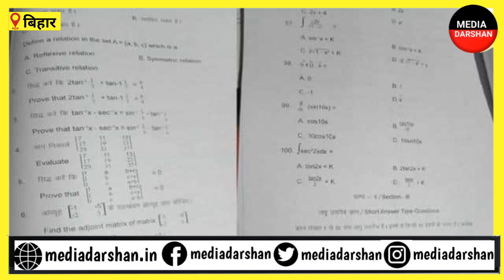बिहार बोर्ड इंटर परीक्षा के मैथमेटिक्स पेपर लीक? छात्रों में मचा हड़कंप....